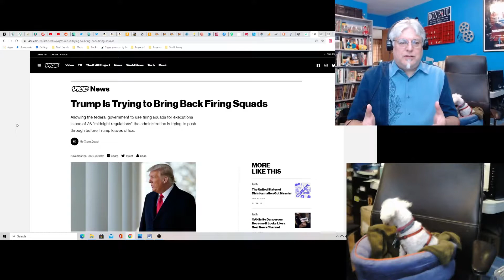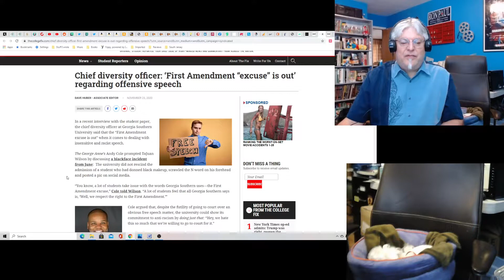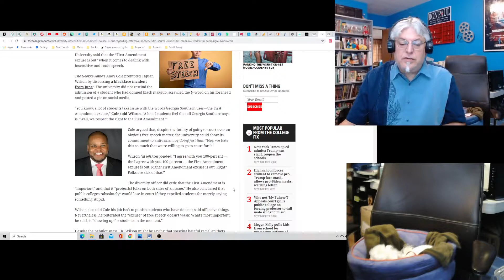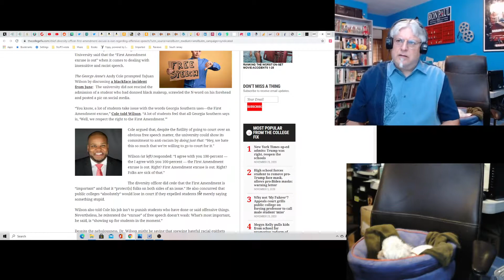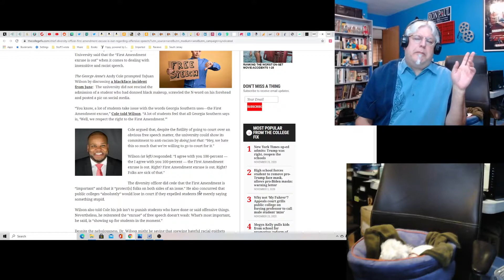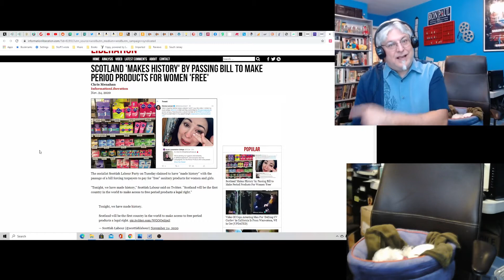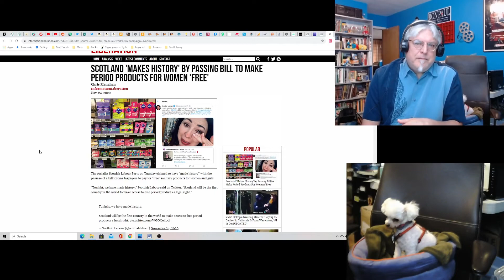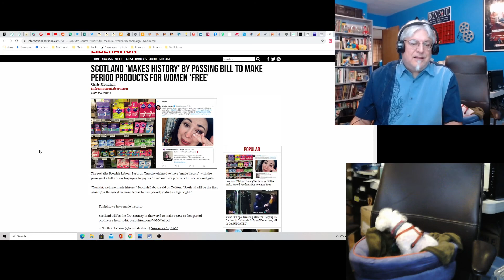Hot Take: Decisions Down Stream From Policy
The First Amendment, firing squads and sanitary napkins. Just because it's a holiday, doesn't mean the news isn't crazy.